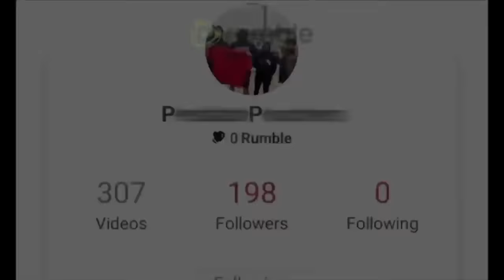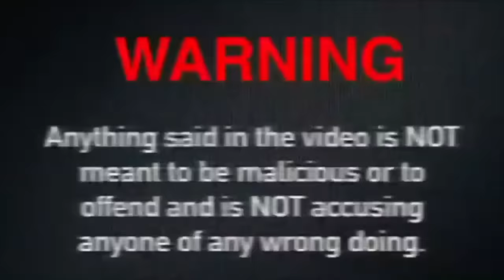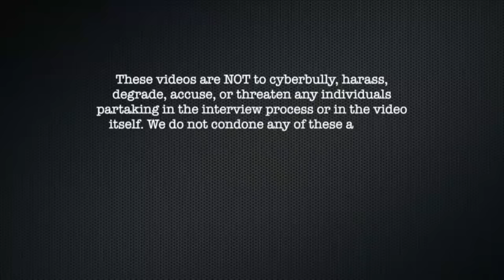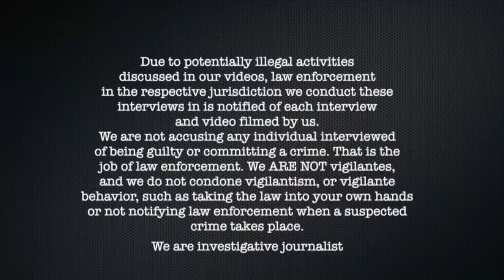Pred Impersonates Someone He Knows and Meets Our Live Decoy at the Park ARRESTED (Aumsville Oregon)